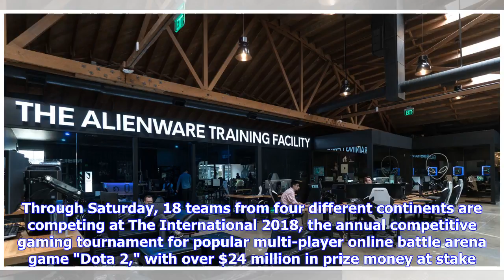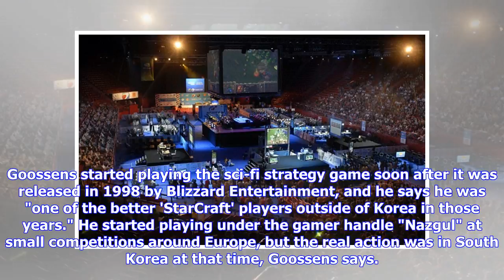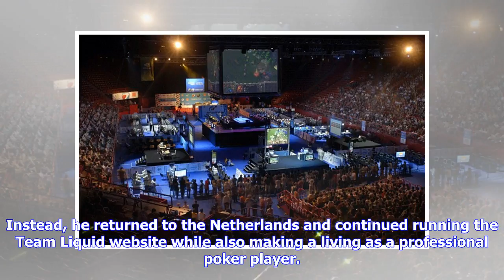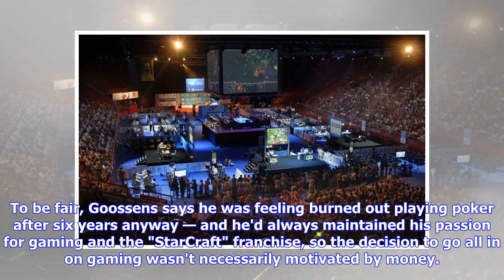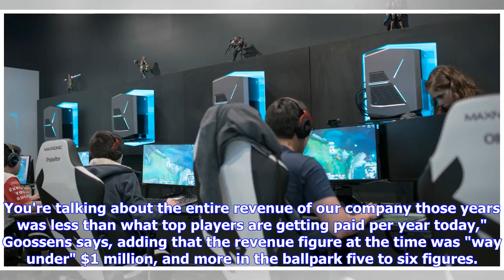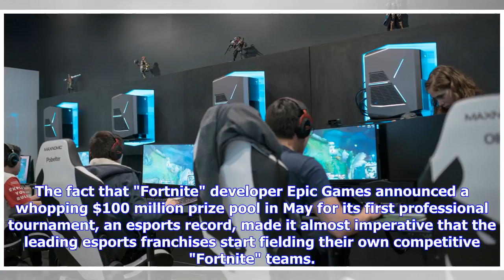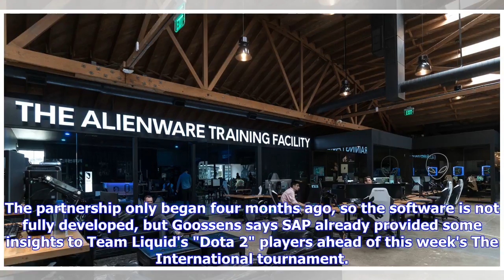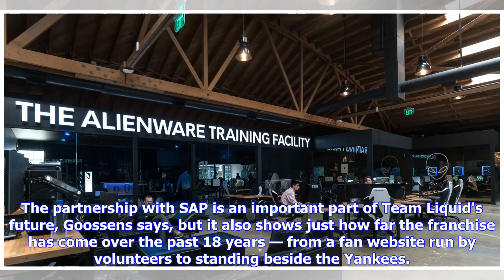How this 35-year-old turned the gaming fan site he started as a teen into one of esports’ biggest...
How this 35-year-old turned the gaming fan site he started as a teen into one of esports’ biggest franchises, worth multimillions

One of the biggest esports tournaments in the world is underway in Vancouver. Through Saturday, 18 teams from four different continents are competing at The International 2018, the annual competitive gaming tournament for popular multi-player online battle arena game "Dota 2," with over $24 million in prize money at stake. Among those competing is Team Liquid, one of the biggest competitive gaming franchises in the world at a time when the popularity of esports is surging. Team Liquid won the sa...